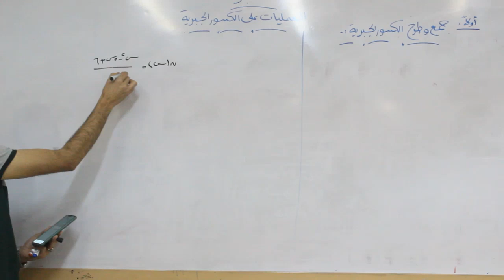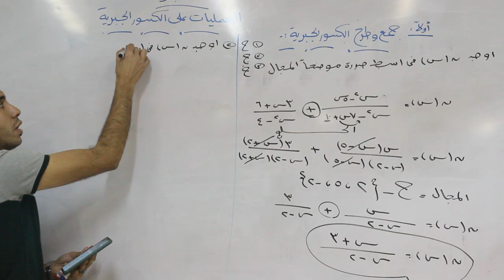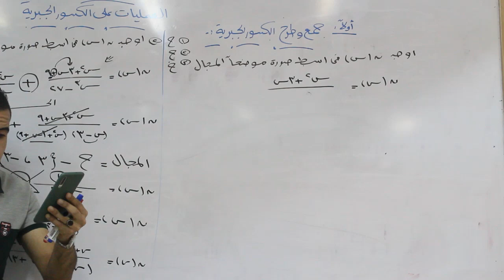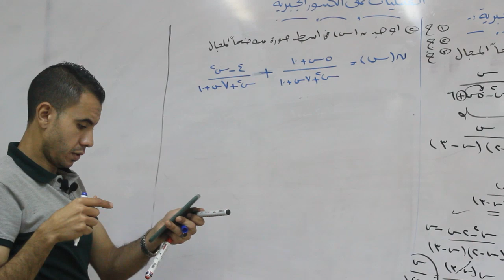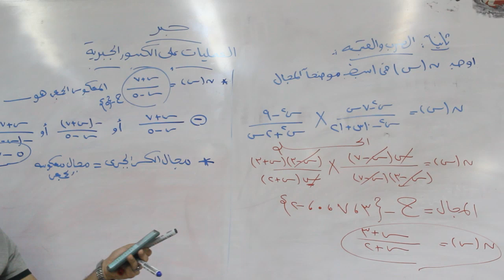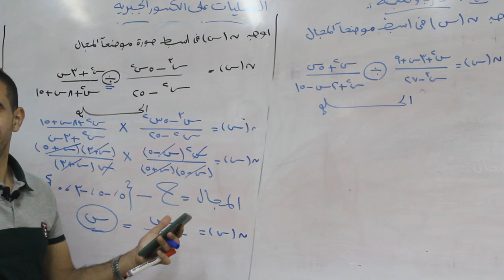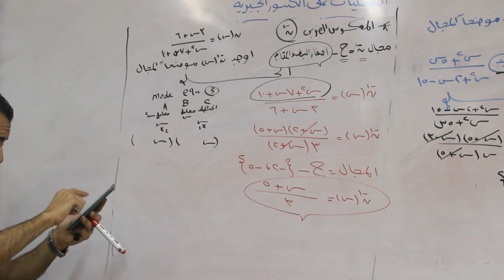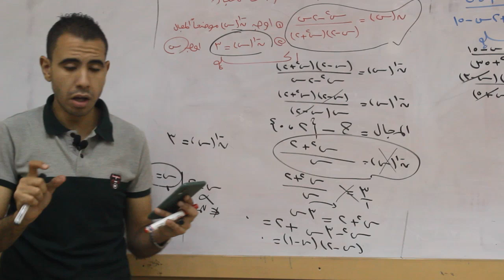جبر- تالتة اعدادي - الوحدة التانية - العمليات علي الكسور الجبرية- الترم التاني - محمد حمدي